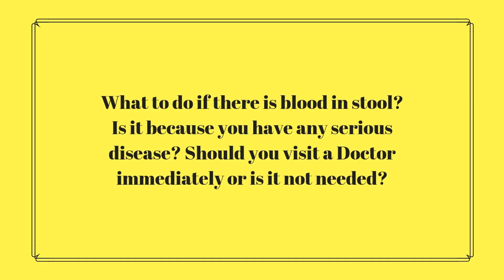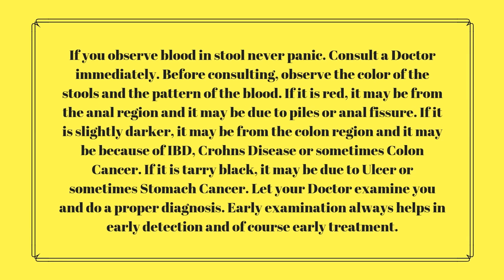Blood in stool? Should you panic? - Dr. Maran explains what to do if you find blood in motion.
Dr Maran directs us what to do in case you find blood in the stool. Most people generally fear to see the blood. They think they are going to die due to some diseases and do not usually inform their family or friends. He says that there are other sets of people who assume that it is due to piles. Dr Maran advises first not to panic. He then advises consulting a physician or a surgeon to find out the root cause of the blood. Dr Maran says that only a physician or a surgeon should rule out the presence of any serious disease. He says that in 90% of the cases, the blood in stool would be only because of some minor issues.

Dr Maran emphasizes the fact that you should observe certain things so that you can tell the physician or the surgeon exactly. Among the things to observe are if the blood is dripping before or after motion, or of blood is found as streaks in the motion, or is it completely mixed with the motion. He also asks us to observe if the motion is accompanied by pain and if it same is repeated daily.

Dr. Maran also asks us to observe the color of the blood. If the blood is fresh and red in color, it means it is coming from the anal region and it may be due to piles or anal fissure. If it is slightly darker, then it is from the upper part of the colon and it may be due to problems like IBD, Crohn’s disease or in the worst case it can be due to cancer in the colon region. If it is even darker, it may be from the small intestine region. If it is tarry black, it may be from the stomach and can be due to ulcer or stomach cancer.

Dr Maran says that the best thing is to immediately consult a doctor or preferably a surgeon. The surgeon would do such examinations like digital examination, proctoscopy or in other cases colonoscopy or endoscopy depending on the need. The surgeon would determine after considering factors like the nature of answers to questions obtained after talking to patients, age, place of bleeding, etc.

Dr Maran emphasizes the fact that the first thing to do is not to panic and then observe clearly how the blood is passing out from the body and what color is it. He tells us that these observations help the physician or surgeons. The surgeon reiterates that fact that early consultation of the surgeon also helps in early detection of any serious conditions present.

You can read about the experiences of Dr Maran on his personal